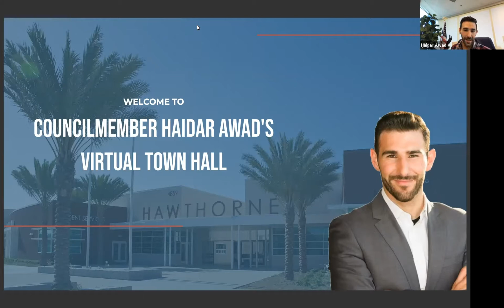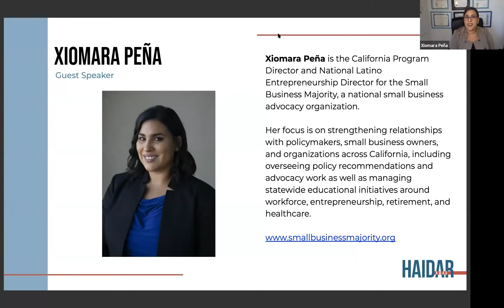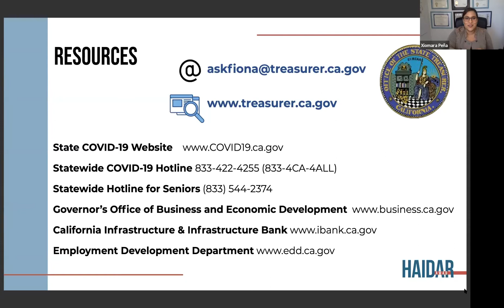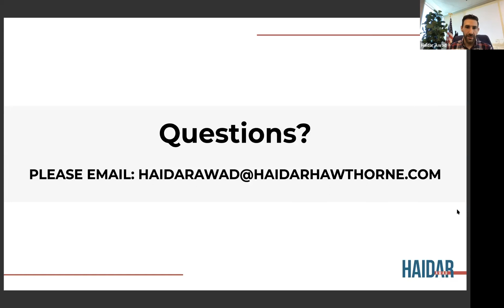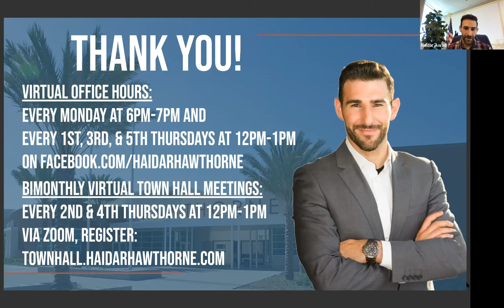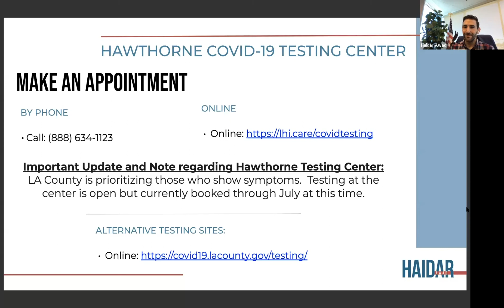Hawthorne City Councilmember Haidar Awad Hosts Virtual Town Hall | July 9, 2020 | Hawthorne, CA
Virtual Town Hall With Councilmember Haidar Awad

This Virtual Town Hall, Councilmember Haidar Awad speaks with CA State Treasurer Fiona Ma. Treasurer Ma discusses state-level resources for local small businesses from the Office of the State Treasurer, and Xiomara Peña, California Program Director & National Latino Entrepreneurship Director for the Small Business Majority discusses federal resources available to small businesses.

Join the live Townhall meeting every 2nd & 4th Thursday at 12pm-1pm via Zoom!